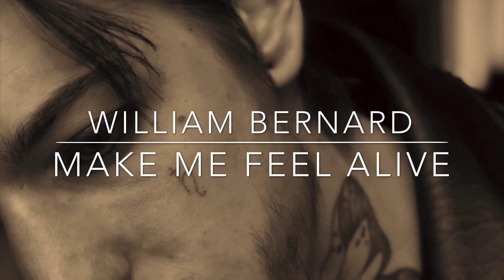Make me feel alive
Bonsoir à toutes et à tous.

Voici « Make me feel alive  » 2019